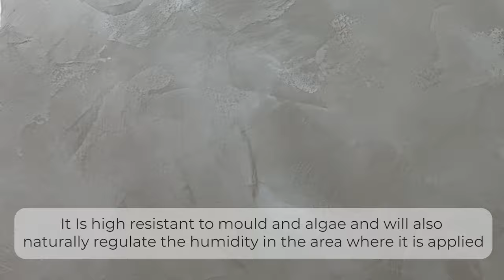How to apply Marmorino Supreme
Marmorino Supreme is a lime-based Venetian plaster with unique features that will give you a look and workability like never experienced before.

Marmorino Supreme has been designed to achieve an ultra-smooth and higher gloss finish in comparison to other similar products on the market. Furthermore, with its extra-fine grit, it allows you to achieve a level of coverage that is unrivalled.

It’s high alkalinity will help you to create coatings with great resistance to mould and algae and will also naturally regulate the humidity in the area where it is applied. The Venetian plaster finishes created with Marmorino Supreme are beautiful, durable and completely eco-friendly.

You can change, age or refine the look of Marmorino Supreme by using a colour wash like Samba or a metallic colour wash like Mineral or Tango on top, before any wax is applied.

💻Checkour our shop💻
You will find a wide range of Venetian plasters, Microcements, Decorative paints, Waxes, Stencils and much more!

📍Come to visit our showroom at
➜35 The Market Place, Falloden Way, London NW11 6JT